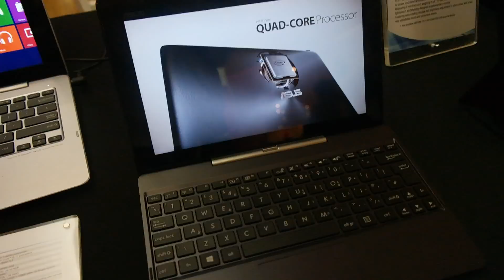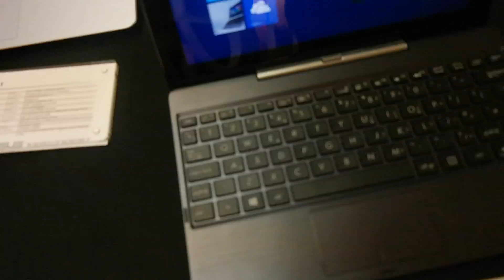Asus Transformer T100 Tablet mit Windows 8.1 im Hands-On